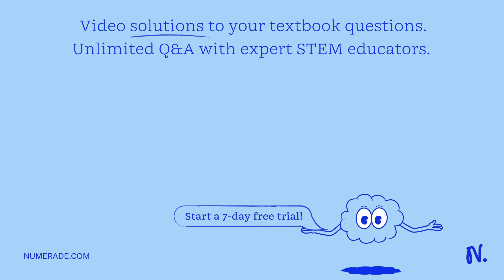What is the change in entropy when 0.200 mol of potassium freezes at 63.7^∘ C(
What is the change in entropy when 0.200 mol of potassium freezes at 63.7^∘ C(ΔH_ fus =2.39 kJ / mol) ?

UnlockingthePowerofThermodynamics:AComprehensiveGuide